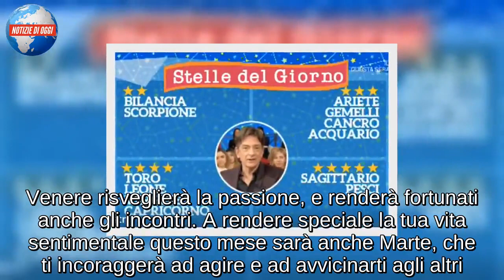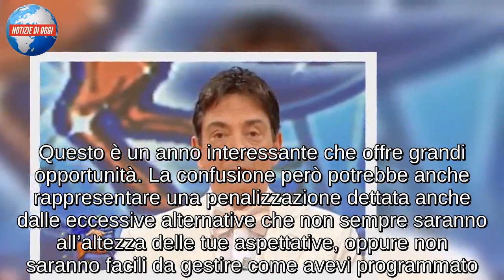Oroscopo Sagittario di Aprile 2019 Paolo Fox: stop ai ricordi